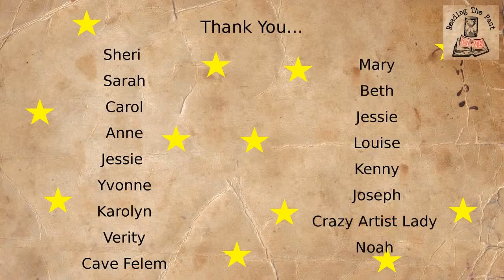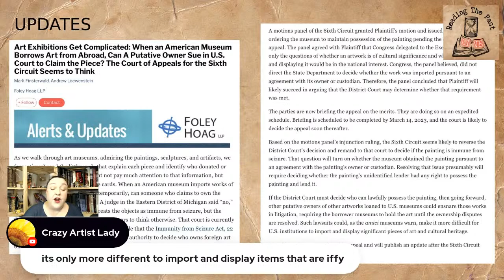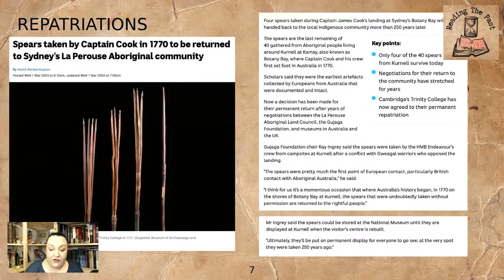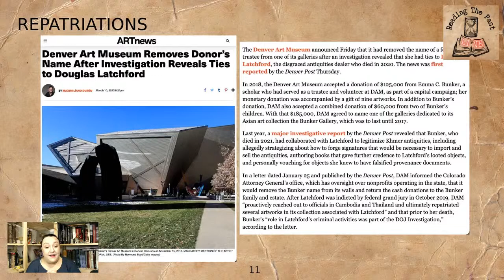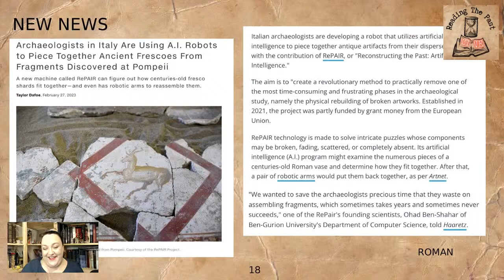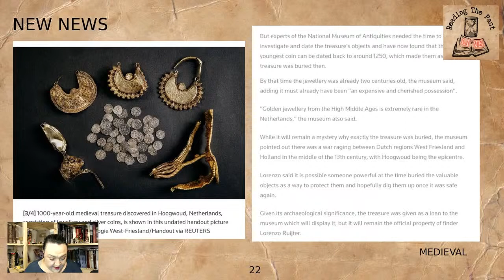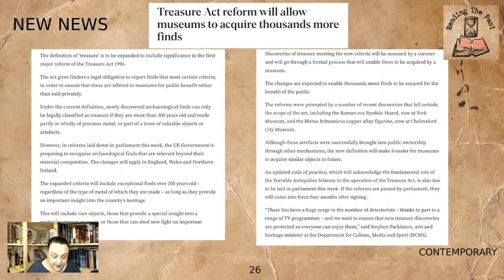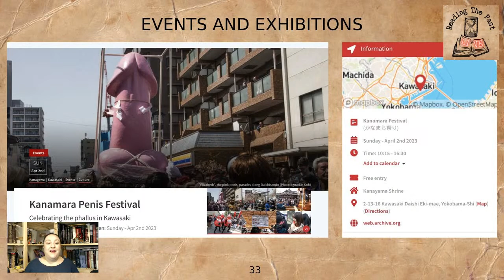History News from March 2023 pt.2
Welcome to this live looking at the history news updates from March 2023 (pt.2)...

Massive thanks go to Sheri, Sarah, Carol, Anne, Jessie, Yvonne, Karolyn, Verity, Cave Felem, Mary, Beth, Jessie, Louise, Kenny, Joseph, Crazy Artist Lady and Noah for sharing many of today's articles with me!